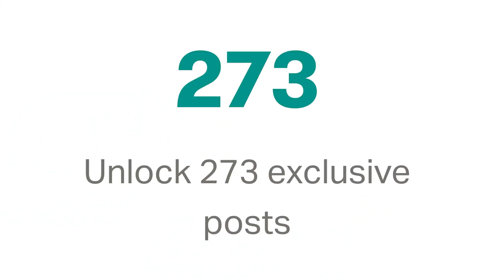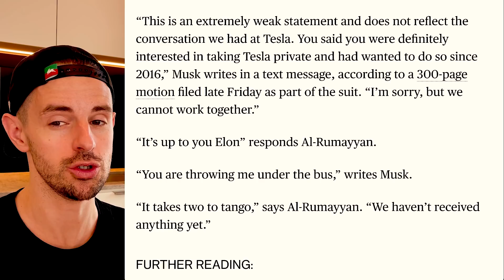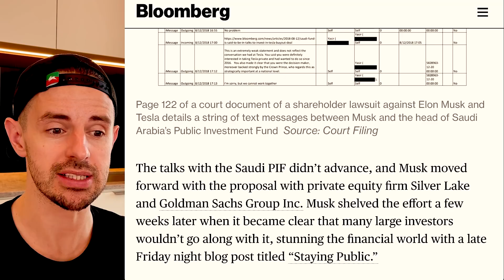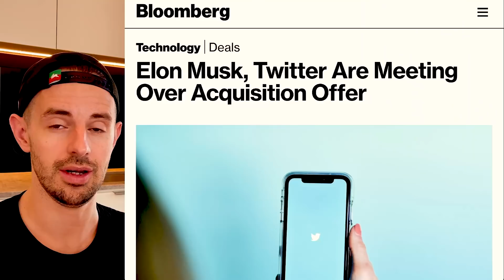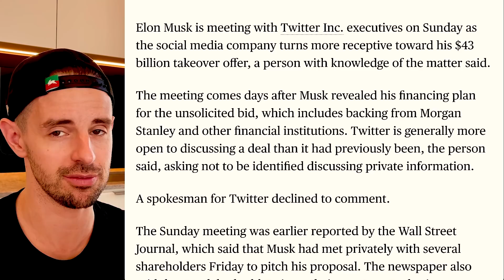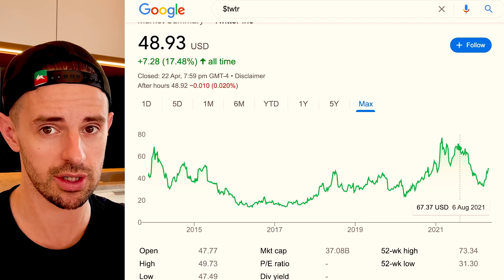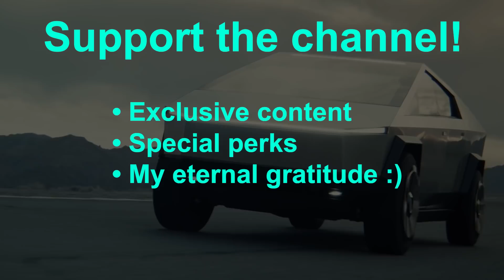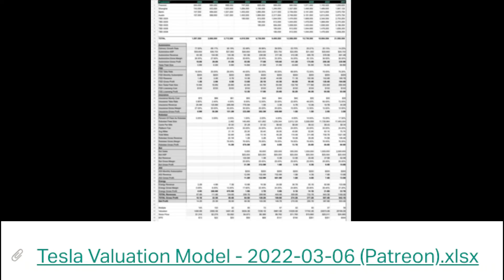BIG DRAMA: Elon vs Saudis + Twitter Takeover News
TIMESTAMPS
0:00 Intro
0:20 100+ Exclusive Videos, Merch: Support The Channel
0:53 Elon Musk vs Saudis (“funding secured” tweet)
4:32 Elon Musk’s Twitter Takeover Moves A Step Closer

In this video BIG DRAMA as juicy new text messages have surfaced in a lawsuit around Elon Musk’s “funding secured” tweet, showing Elon Musk was NOT happy with Saudi Arabia’s Public Investment Fund and Elon’s twitter takeover moves a step closer with an epic new development. It’s rarely boring when it comes to Elon Musk.

Steven